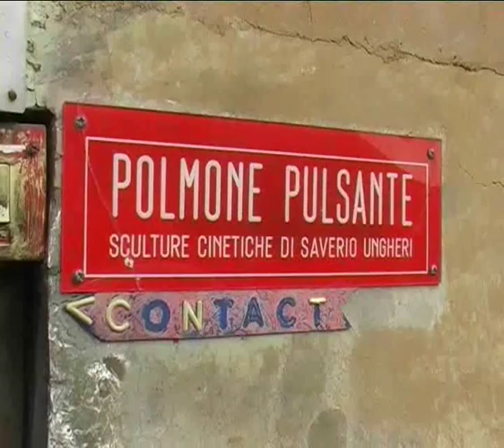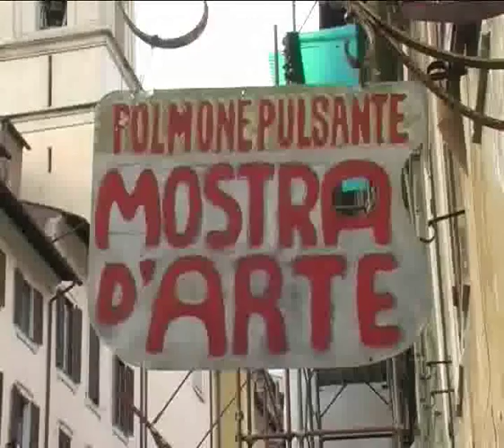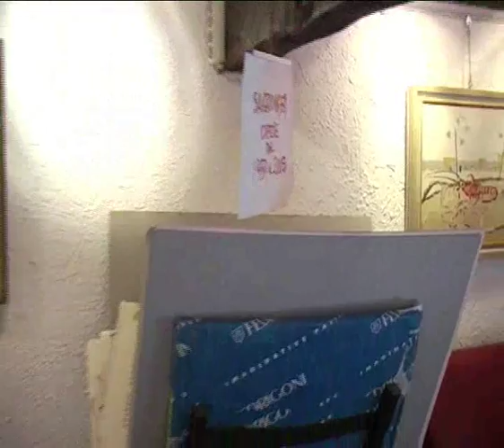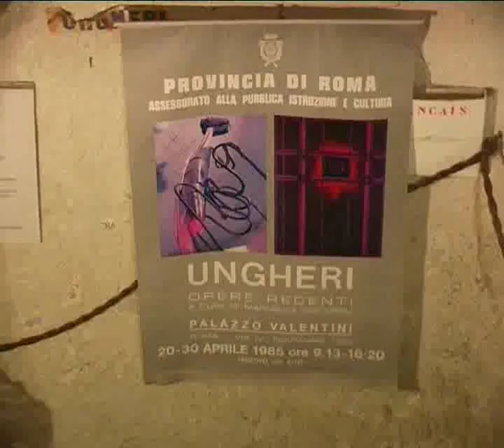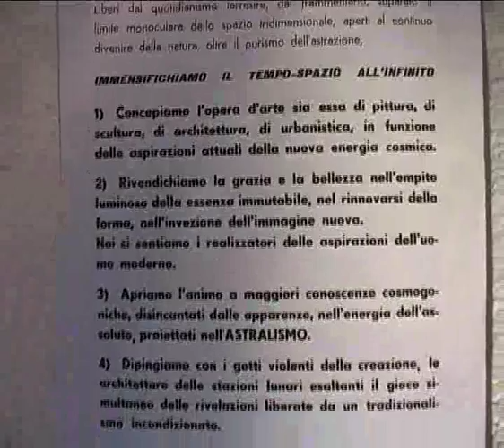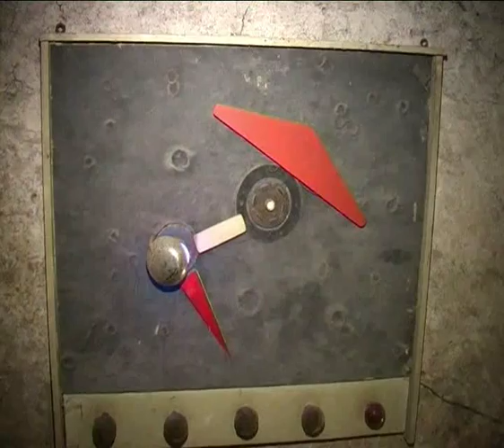Saverio Ungheri ed il Polmone Pulsante, di Alexandra Rendhell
L'esoterista antropologa Alexandra Rendhell ci conduce in un viaggio davvero straordinario alla scoperta dei misteri della Città di Roma. In questa puntata ci accompagnerà alla scoperta di un luogo dove la suggestione dell'antichità sposa l'arte e il mistero: la Galleria d' Arte e Cultura "Polmone Pulsante" nel cuore dell'antica Roma.  Saverio Ungheri, scultore, pittore, artista  (uno dei fondatori della corrente dell'Astralismo) ha raccolto una collezione di sue opere che nel corso degli anni hanno popolato gli antichi sotterranei del suo  studio-laboratorio dando vita ad uno dei più originali musei della Capitale.